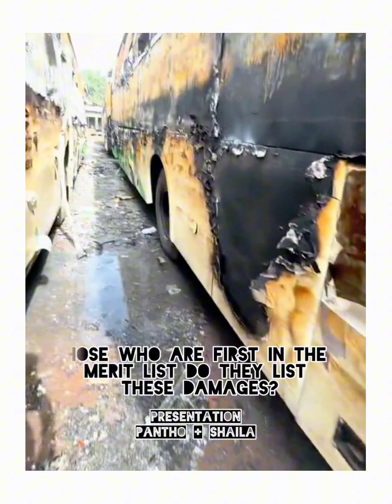❤️❤️ কোটা আন্দোলনের পক্ষে জয় হয়েছে ঠিকই কিন্তু চলুন দেখি এই বিজয়ের কিছু নমুনা...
মেধা তালিকায় যাহারা সম্মুখ সারির  অর্গ ভাগে তাহারা এইসব বৃহৎ ক্ষতির তালিকাটি করবেন কি?
জাতির পিতা বঙ্গবন্ধুর বঙ্গকন্যা দেশ নেত্রী এদেরকেই রাজাকার বলেন।এখন আমরা এদেশের সাধারণ গন মানুষেরাও দেশনেত্রীর সাথে একমত পোষণ করি।
শুধু তাই না আমরা ধ্বংসকারী এবং তাদের মদদ দাত দেরকে ঘৃণা করি।
My Bangla, Our pride.
We are Bengalis, Bangladesh, My father,Grandfather, Grandmother's ancestral home. But who are they in Sufla Sonar Bangla!!!
Those who have selectively destroyed the national resources of their native land or the role models of the country's development, are they the real Bengali people???
আমার বাংলা, আমাদের অহংকার।
আমরা বাঙালি বাংলাদেশ আমার বাবা দাদা পিতামহীর পৈতৃক ভিটা বাড়ি।কিন্তু সুজলা সুফলা সোনার বাংলায় এরা কাহারা!!!
নিজ জন্মভূমির রাষ্টীয় সম্পদ গুলো বা দেশ উন্নয়নের রোল মডেল যে গুলো সেই গুলোকেই বেছে বেছে ধ্বংস চালিয়েছে যারা তাহারা কি সত্যিকারের বাঙালি মানুষ???না-কি তাহারা অন্য কেউ???
টোনাটুনির এক কথা যাহারা এদেশে ধ্বংসলীলা চালিয়েছে তাহারাই আমার আপনার সোনার বাংলার তথা বাংলাদেশের শত্রু বা দুশমন বা ৭১'এর রাজাকার ও তাদেরই এজেন্সি!!!
এদের একেকজন একেকটা গোলাম আযম একেকটা খন্দকার মোশতাক একেকজন একেকটা কর্নেল রশিদ ডালিম রাশেদ অথবা মীরজাফর বা মিরন!!!
এখন সময এসেছে এদেরকে চিন্তিত করার।এই দেশদ্রোহীদের ধরিয়ে দিন।এদের মতন দেশের শত্রু বা বর্গিদের ধরিয়ে দেওয়াই আপনার আমার প্রধান কাজ হবে বর্তমান বাংলাদেশ গড়ার উন্নয়নের স্বার্থেই!!!
আসুন জাতির পিতা বঙ্গবন্ধু কন্যার হাতে হাত মিলিয়ে নিজ মাতৃভূমি রক্ষায় বীরদর্পে ভূমিকা রাখি।
বাংলার প্রতিটি মানুষ থাকুক শান্তি সুখে আর দুধে ভাতে।দুঃখগুলো মুছে যাক সবার খুব সহজেই।আল্লাহ সর্ব দয়াময় তিনিই সর্ব মেহেরবান।আল্লাহই আমাদের সকলের রিজিকের একমাত্র হেফাজতকারি।
🍀টোনাটুনি(পান্থ + শায়লা)🍀